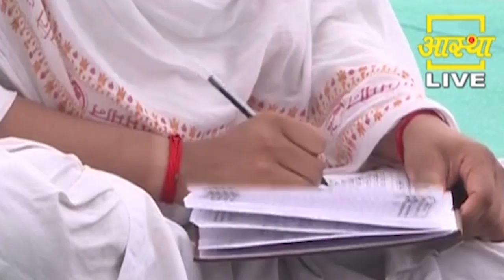योग विज्ञान एवं स्वस्थ जीवनशैली || Swami Ramdev || 28 June 2020 || Part 6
Yoga Science & Healthy Lifestyle || Swami Ramdev || 28 June 2020 || Part 6